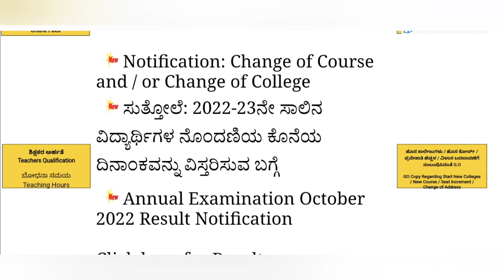Paramedical Revaluation Result Karnataka ll Paramedical Board Karnataka ll